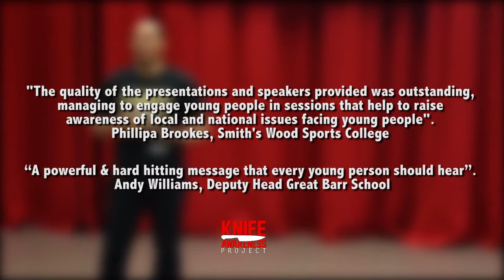Knife Awareness Project - Assembly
The Knife Awareness Project is an educational programme or campaign to reduce the numbers of young people willing to carry knives. Our Assemblies are delivered in schools, colleges and universities across the West Midlands to have key conversations with young people about the issues around knife carrying, youth violence and decision making
To find out how you can claim your free Knife Awareness Project
Assembly or Workshop